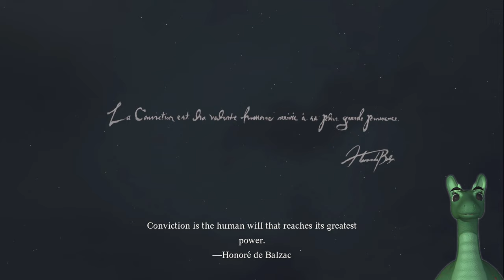Prison breaks and Pawn mates.... Dragon's Dogma 2 - E01